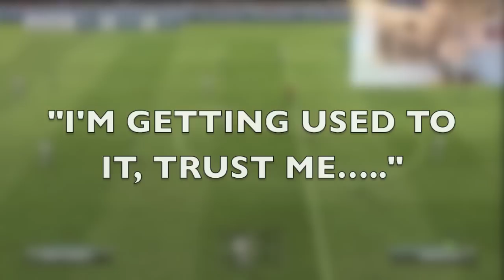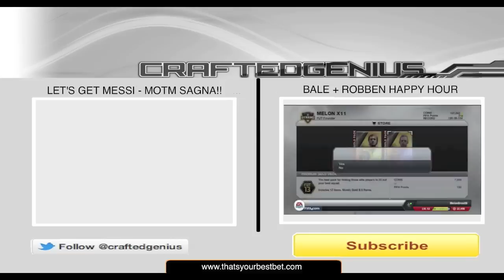Fifa 13 Drinking Games Ep 3 - Oh God..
This is quite the episode! Hilarious drinking reactions as you will soon find out I'm not the regular drinker! Really proud of this episode, so please drop a like it always helps! Next episode is coming Friday of this Let's Get Messi Drinking Games series with some other gameplay videos coming throughout the week! Much love to y'all!

Fifa 13 ultimate team, machinima, xbox, craftedgenius, melonbros09, gameplay, commentary, subs, packs, gold packs, reactions, team of the week, inform, drinking games, messi, ronaldo